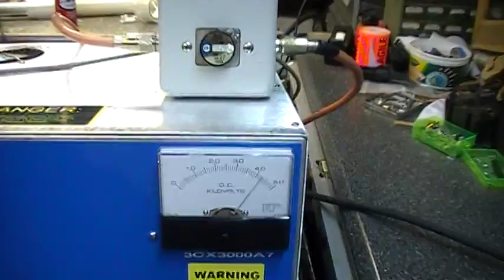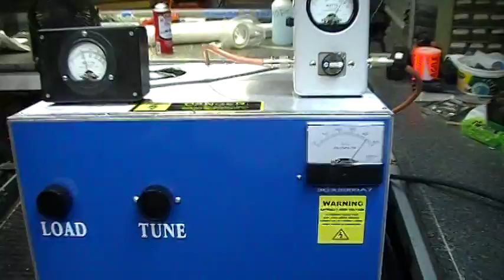Small economical 1 piece 3CX3000 DESKTOP UNIT Power Supply built in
Small economical DESKTOP UNIT NEW 3CX3000A7 AMP NOTE: this is a heavy 1 piece )1 to 1 1/2 amps transformer . Drive input 125 watt Key & 700 Peak. Output power 2500+ kw 7000+ Peak watts maximum. Power-line requirements 200/240 Vac 50/60 HZ 50+ or - Amps at 240 Vac Power Supply Heavy duty 1.5 peak amp steel core transformer and high capacitance grade filter capacitors, also features time delay starting to protect the tube from over current load. "Soft Start".. 4500 PLATE VOLT (18" x 20" x 14).. ( Transformer will be shipped separately )